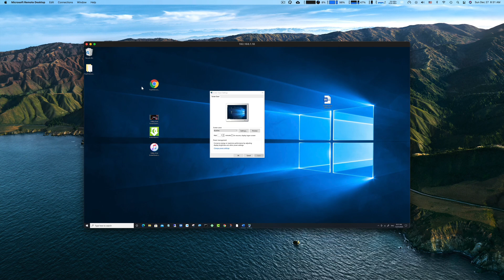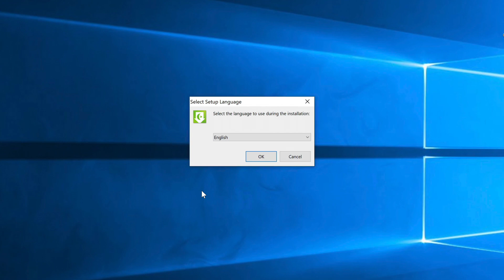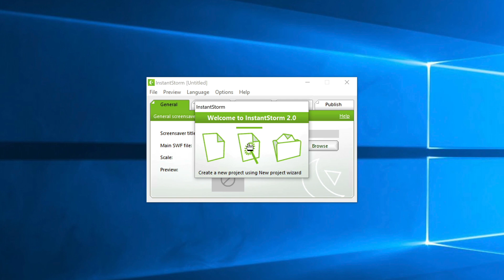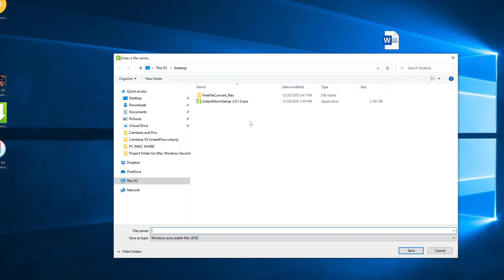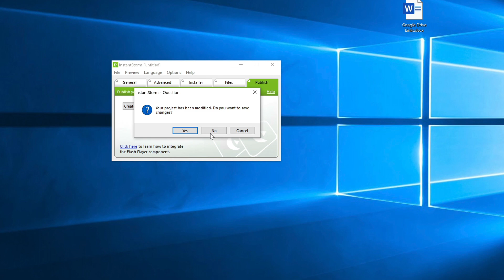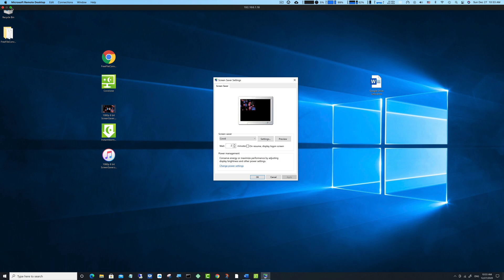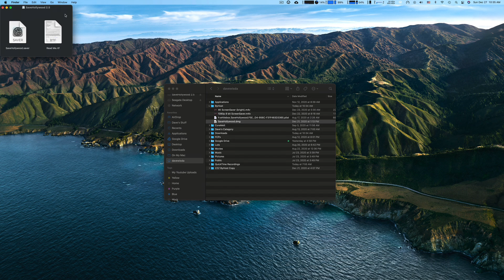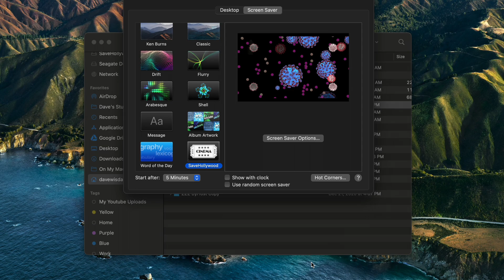Install ScreenSaver in Mac or Windows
ScreenSaver Installation

This Video will demonstrate how to install Screen Savers on a Mac or Windows computer

Time Line:
0:00 Intro
0:33 Install Screen Saver - (Windows Only!)
5:58 How to Install Screen Saver on Mac

*When I download this to see if it would work I had to temporarily bypass  Norton for it to install and install it did!